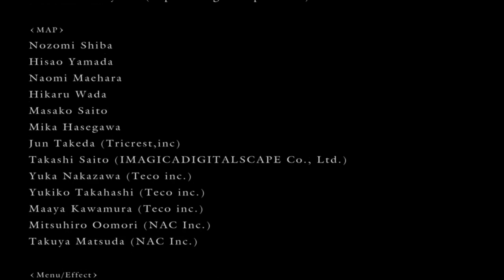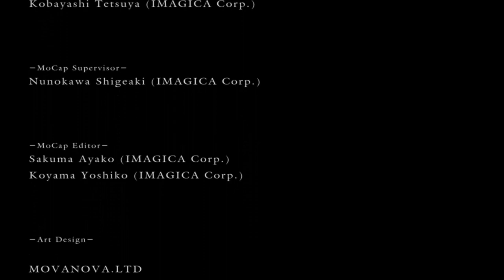Let's Play Dark Souls - Part 48 - Gwyn, Lord of Cinder Fight [FINALE]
Woah, I'm actually posting things? Why yes, yes I am.

So here's the last part of Dark Souls, which is about 30 minutes in length to make up for the long absence. I'll be posting a more thorough "I'm back" update through the channel page shortly after this video goes up.